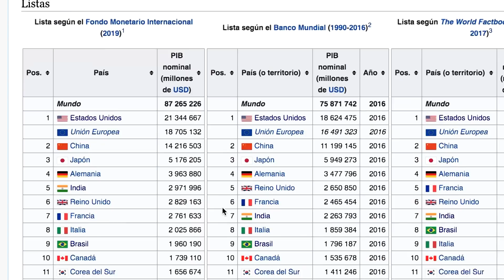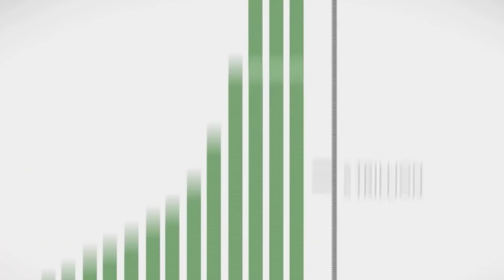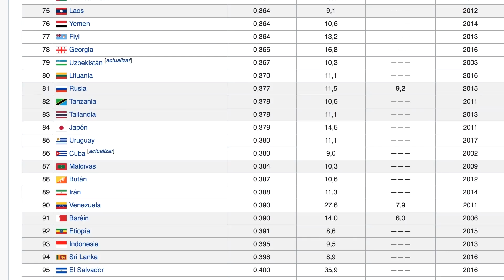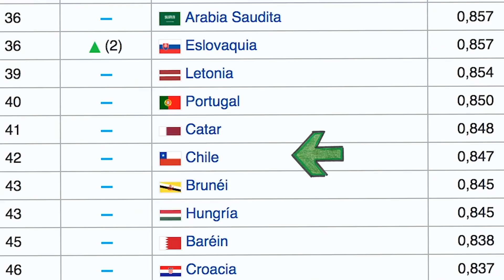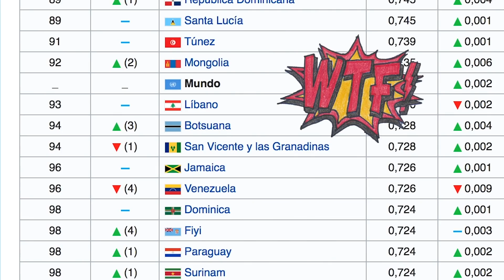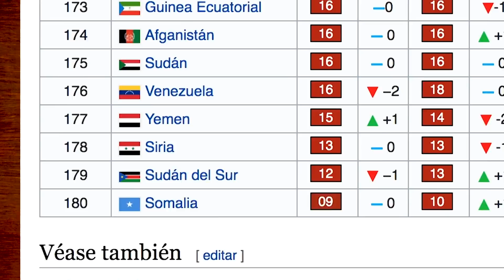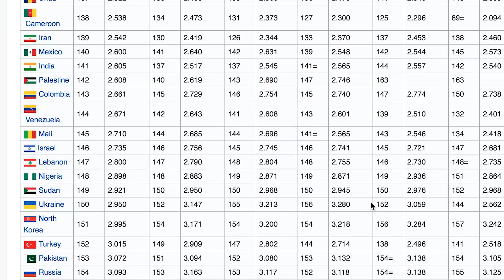🗺LATINOAMÉRICA en 6 mapas (PIB, PIB per cápita, Coeficiente GINI, IPG, IPC, IDH) - El Mapa de Sebas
¿Cómo determinamos cuál el país más desarrollado de Latinoamérica? A decir verdad, la economía de un país no es lo único que tenemos que tomar en cuenta, en vista que hay muchos otros factores que considerar.

Por tal motivo, la premisa inicial podría ser un tema subjetivo, según la percepción de la relevancia de los factores de las listas que veremos el día de hoy. Sin embargo, para poder dar una opinión bien sustentada, es necesario que conozcamos bien acerca de todos estos factores, pues nos ayudarán a tener una idea más global de lo que significa el progreso de un país en todos sus aspectos. ¿Te interesa repasar estos indicadores en nuestra región? Dale, entonces quédate hasta el final del vídeo.